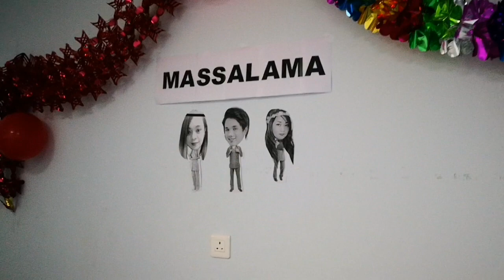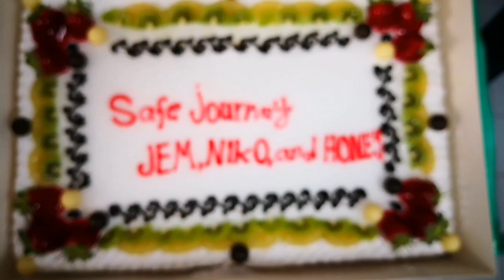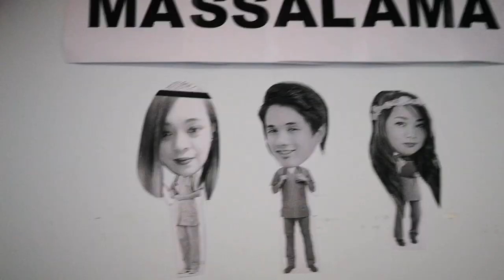maasalamah Honeylyn, Jem&Niko